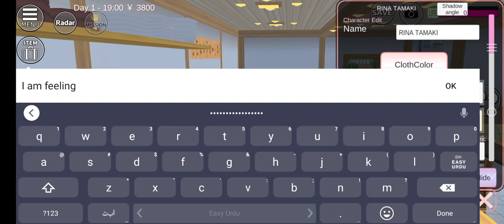Sakura school simulator